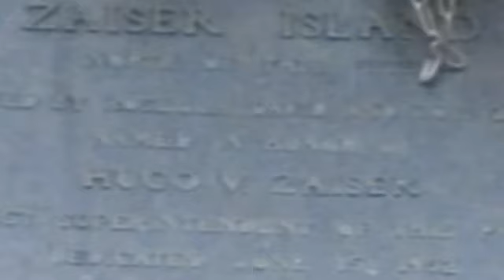1Thoresen Family camps at Scenic State Park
Thoresen Family camps at Scenic State Park